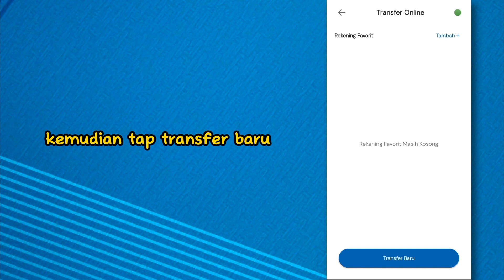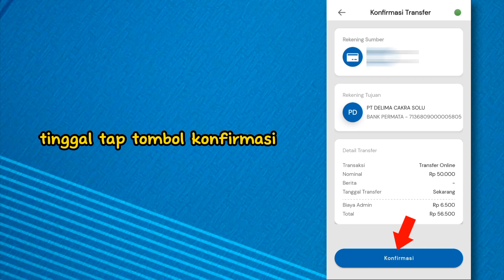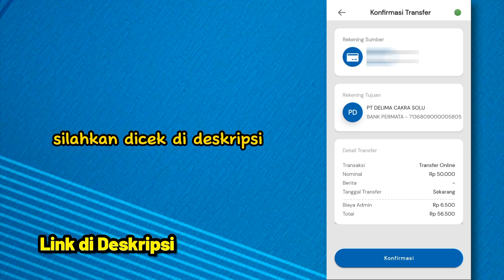Cara Transfer Virtual Account dari BCA Syariah Mobile Banking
Video ini berisikan tentang cara transfer menggunakan virtual account di bca syariah mobile banking ke bank lain, cara bayar shopee tokopedia dan ke dana pakai bca syariah, studi kasus bank permata.